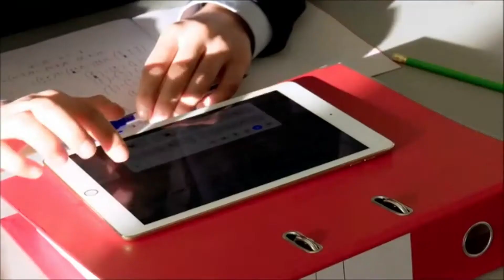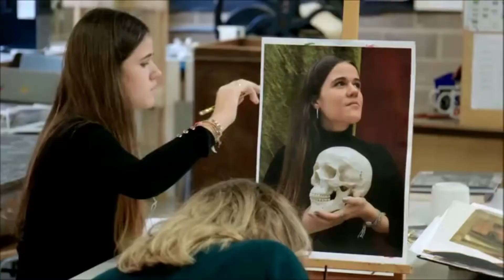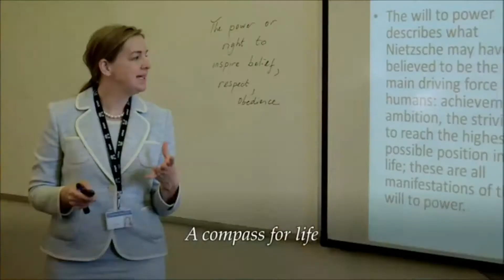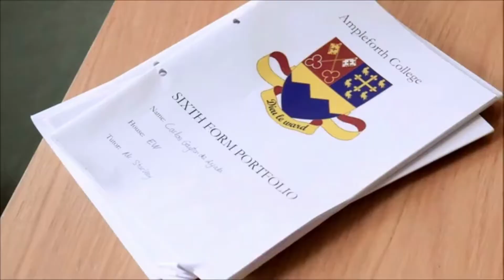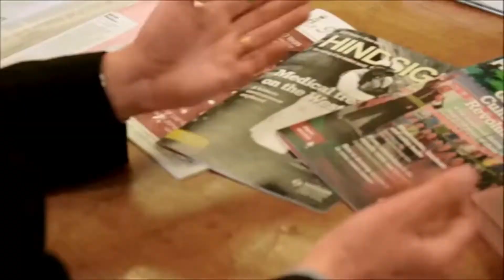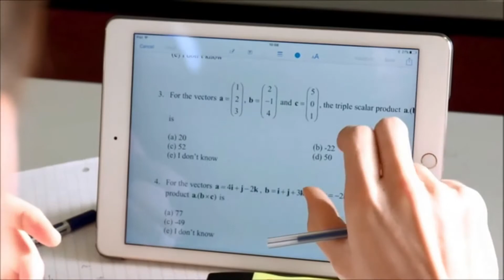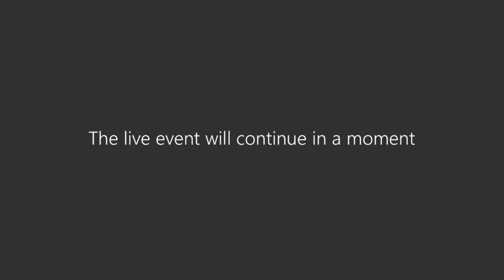Ampleforth College e Open Morning 4 July 2020